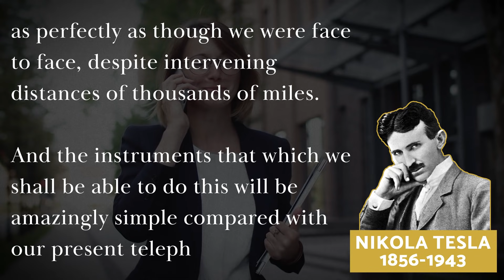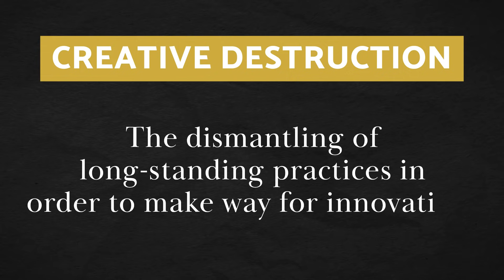Why Was Nikola Tesla Able To Predict The Future?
Nikola Tesla successfully predicted the internet and the smartphone in 1926.

But how exactly did he do it?